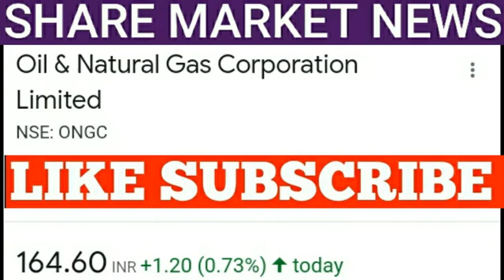ongc share latest news | ongc share price | share market latest news | ongc 27 feb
ongc share latest news | ongc share price | ongc share news | share market latest news | ongc 27 feb DISCLAIMER ______________ "TRADER MIND" Youtube Channel is only an Educational Platform and it is not registered under any of the SEBI Regulations. We make no representation as to the Timeliness, Accuracy, Profitability, or Suitability of any content on this Channel, and cannot be held liable for any Irregularity or Inaccuracy.